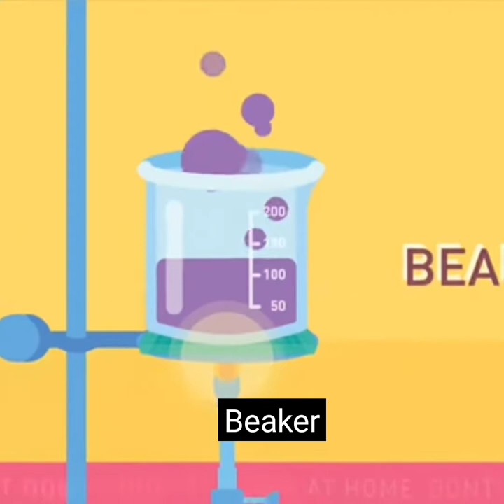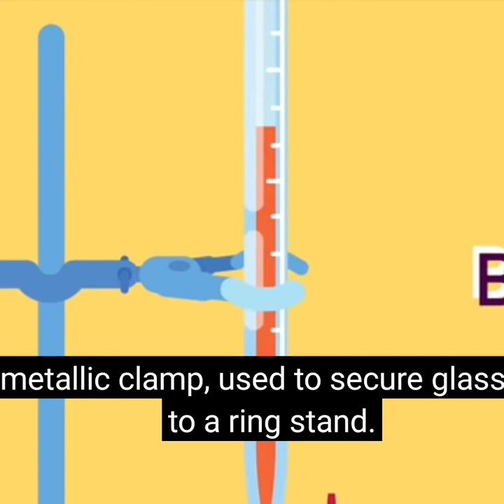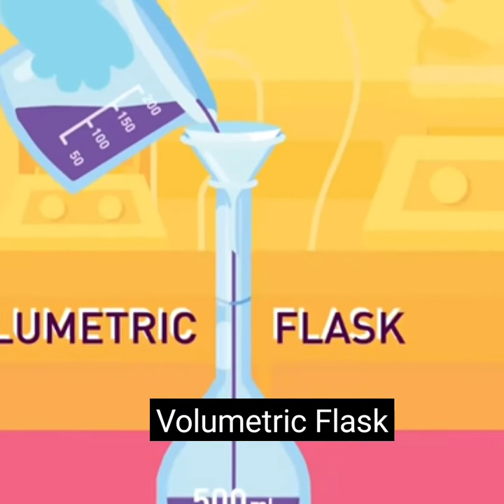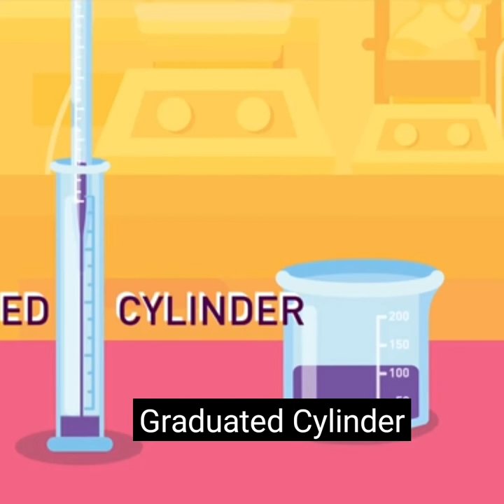Lab tools and equipment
chemistry workingin a laboratory
hindi
most profitable topics on youtube
best tools category on youtube
youtube channellab
laboratorium
glassware
buret
burette
erlenmeyer glass
pipet
pipette
volumetric
tools
equipment
bunsen burner
burner
beaker
goggle
lab coat
chemical
latex gloves
balance
electronic balance
ring stand
ring clamp
funnel
wire gauze
heating
beaker thong
crucible
crucible thong
clay triangle
evaporating dish
utility clamp
dispenser
conical flask
test tube
tube rack
forcep
mortar
pestle
scoopula
stirring rod
volumetric flask
graduated cylinder
wash bottle
artcrunchy